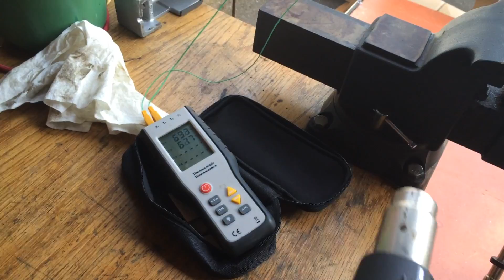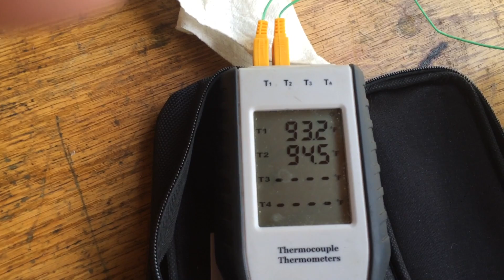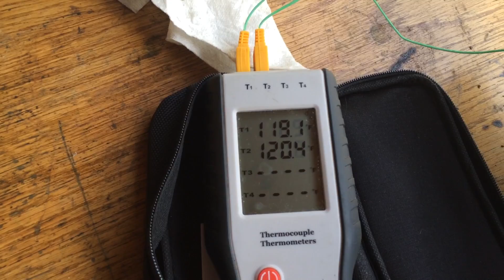Two Phase Thermosiphon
A simple two phase thermosiphon built with 1/4" copper tubing and propane refrigerant.